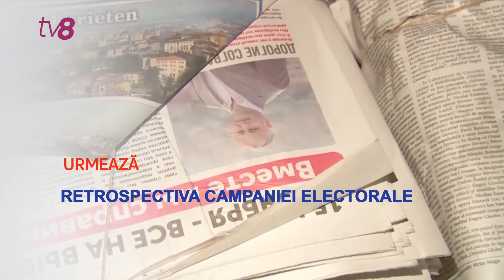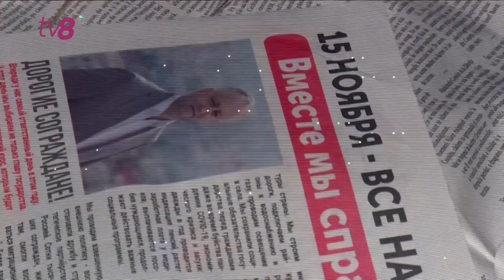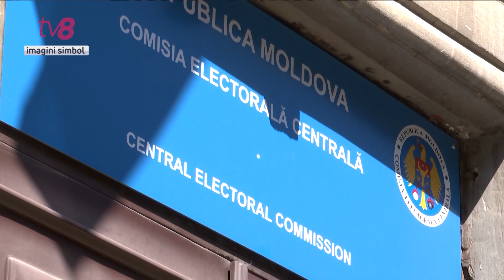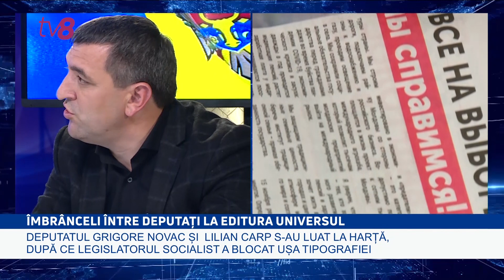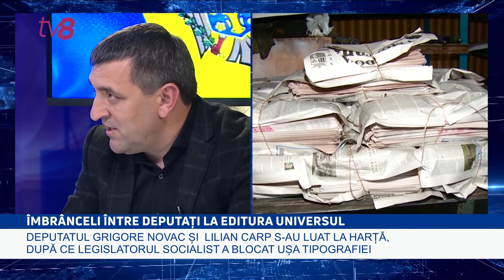Întreabă Ghețu / 13.11.20 / Despre ultima zi de agitație electorală; Pronosticuri pentru turul doi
Discutăm cu deputații Nicolae Pascaru și Carp  Lilian, expertul IDIS, Ion Tăbârță și analistul politic Vlad Țurcanu. Aflăm cum a fost ultima zi de agitație electorală, tragem linie campaniei electorale și facem pronosticuri pentru turul 2 de scrutin.